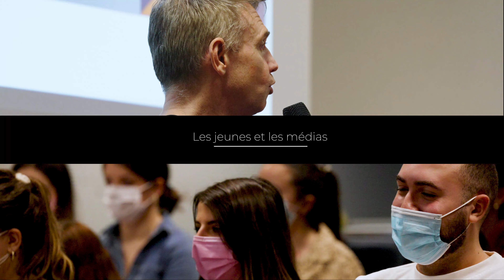Afterworks Expert #1 - BFM TV - Christophe Jakubyszyn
Christophe Jakubyszyn, à la tête du Good Morning Business sur BFM Business, revient sur son parcours de journaliste (TF1, LCI, RMC...) et nous parle de l'évolution du métier dans le contexte médiatique d'aujourd'hui. Editorialiste, il évoque aussi les contraintes des médias, des chaines d'infos en abordant les fakes news et la désaffection des jeunes pour les médias classiques. Focus !

📚 Besoin d'en savoir plus sur l'école ?

🎓 Envie de discuter avec nos étudiants ?

🔥 Rends-nous visite à nos journées portes ouvertes !

🚀 Rejoins Sup de Pub et passe le concours !